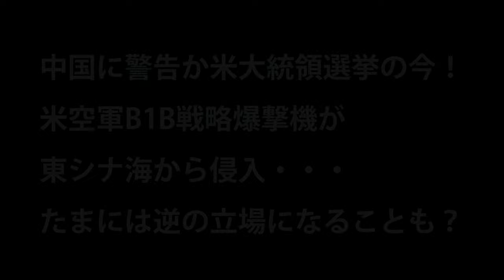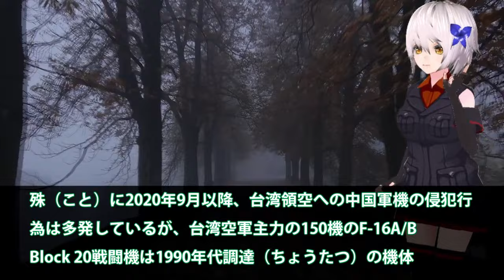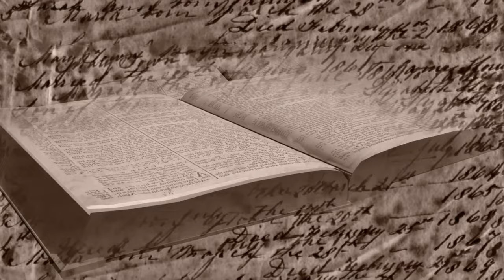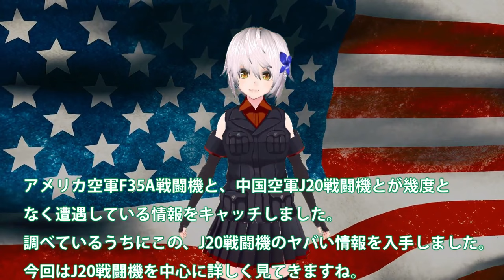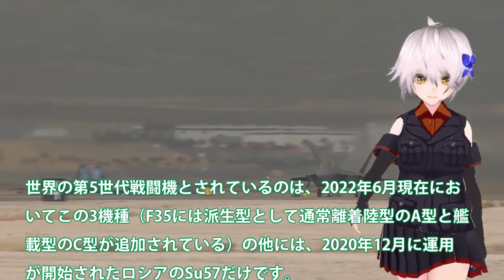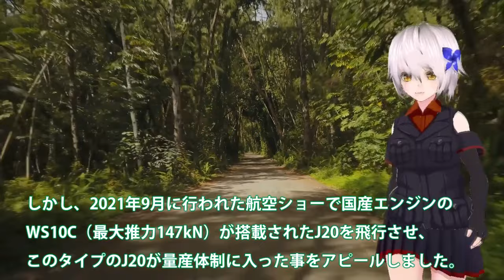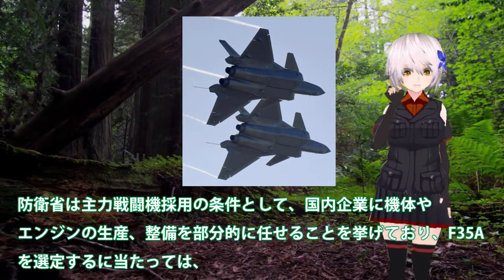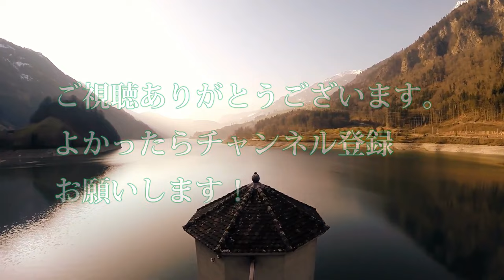【防衛軍事力】陸海空自最強 中国に警告か米大統領選挙の今！米空軍B1B戦略爆撃機が東シナ海から侵入【ゆっくり解説】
1中国に警告か米大統領選挙の今！米空軍B1B戦略爆撃機が東シナ海から侵入・・・たまには逆の立場になることも？

2米軍機が日中中間線を突破し中本土に接近か！米最大限の圧力を中にF35でかけ？一触即発は近平もビビるJ20ポンコツ…